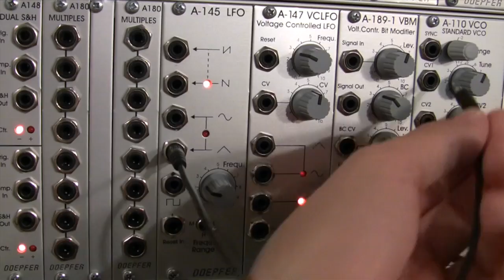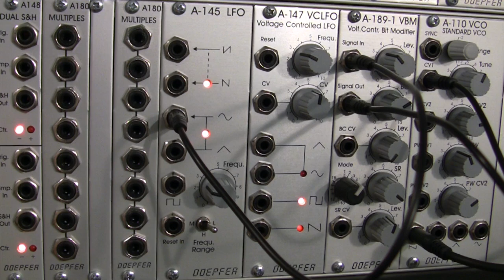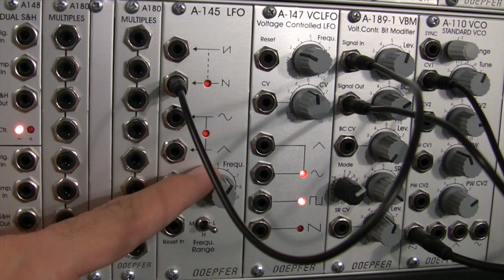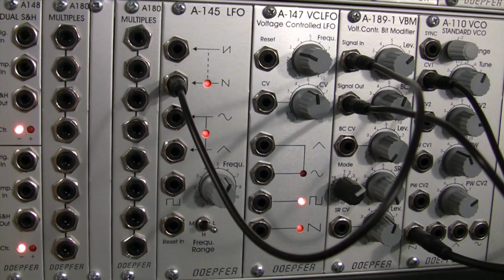Processing CV with Doepfer A189-1 VBM-Voltage Controlled Bit Modifier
Experimental use of  the Doepfer A189-1 VBM Voltage controlled Bit Modifier to process control voltages.